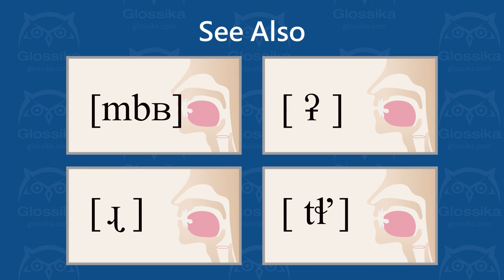[ k͡pʷ ] unvoiced unaspirated labialized labial coarticulated back dorsal velar stop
How to pronounce k͡pʷ